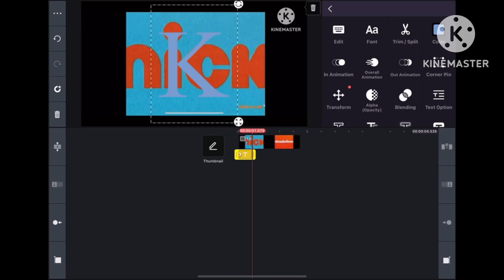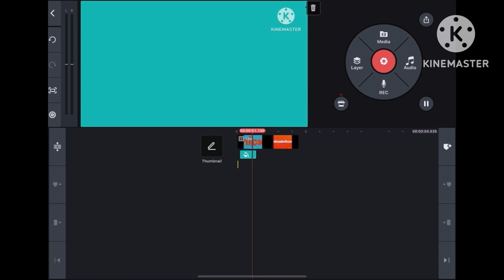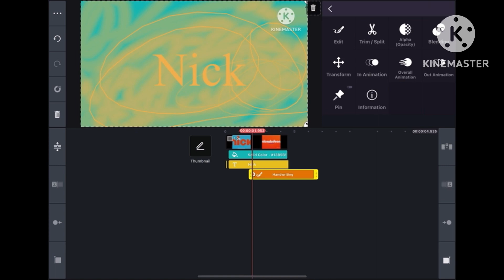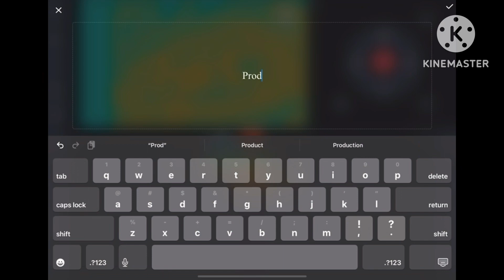Nickelodeon speed run